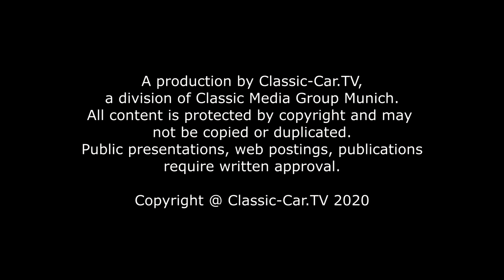70 Jahre Volkswagen T1 - Lufthansa Crew-Bus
Im März 1950 begann die Serienfertigung des Volkswagen T1 „Bulli“ Busses, werksintern als Typ 2 bezeichnet. Die Vorteile des Volksagen Busses lagen klar auf der Hand: Breite Türen, eine niedrige Ladefläche und Platz ohne Ende. Die Erfolgsstory des „Bulli“ Busses als multifunktionales Fahrzeug begann. Der Kleinbus wurde als Kastenwagen, Pritschenwagen und Kleinbus gebaut. Daher war es auch nicht verwunderlich, dass das große deutsche Luftfahrt-Unternehmen Lufthansa ebenfalls einige dieser Nutzfahrzeuge für ihre Rollfeld Flotte bestellte, wie zum Beispiel den hier gezeigten Crew-Transporter, mit dem das Bordpersonal an die Flugzeuge gebracht wurde. Die Fahrzeuge wurden in dem auffälligen bleu Gelben Design mit dem großen Kranich lackiert.
Der Spitznamen „Bulli“ setzte sich aus den beiden Wörtern „Bus“ und Lieferwagen“ zusammen. Offiziell durfte aber damals der Name nicht verwendet werden, da die Firma Kässbohrer Geländefahrzeuge die Namensrechte bereits vor Volkswagen gesichert hatte. Erst 1970 gab Kässbohrer die Verwendung des Namens frei.
Im Heck des Lufthansa Crewbusses arbeitet ein luftgekühlter 1493 ccm Vierzylinder-Boxermotor mit einer Leistung von 42 PS. Damit erreicht er eine Höchstgeschwindigkeit von rund 115 km/h. Doch am wichtigsten war die Möglichkeit, viele Personen zu dem Flugzeug zu transportieren. Der Volkswagen T1 basiert weitestgehend auf der Technik des Volkswagen Käfers. Auch der VW Bus ist heckgetrieben. Die Radführung erfolgt über einen Kurbellängslenker. Im Vergleich zum Käfer hat der T1 Bus eine selbsttragende geschweißte Karosserie mit verstärkten Längs- und Querträgern. Die zweiflügelige Schwenktür sorgt für ein bequemes Aus- und Einsteigen, aber auch für ein einfaches Beladen des Fahrgastbereichs.
Die Pendelachse hinten und die Vorderachse sind mit einer Drehstabfederung und Teleskopstoßdämpfern ausgerüstet. Als Bremse deinen vorne und hinten Trommelbremsen.
An der Front ist unterhalb des Lufthansa Schriftzugs an der Dachlinie eine kleine Schirmmütze als Verlängerung des Dachs. Die darin befindlichen Öffnungen sorgen für Frischluft im Innenraum.
Der Bulli mit dem Design des damaligen Servicefahrzeugs der Lufthansa sorgt noch heute überall für Sympathiebekundungen.